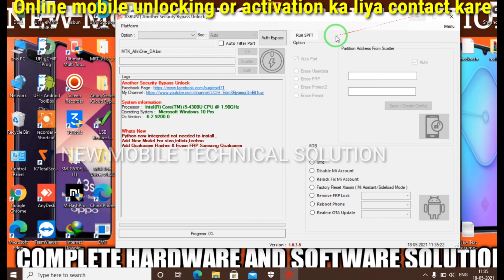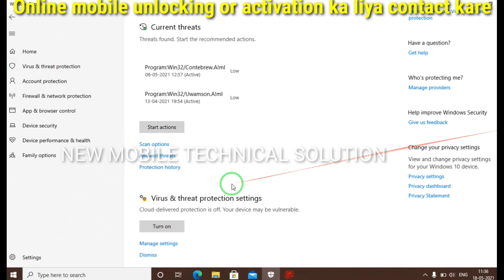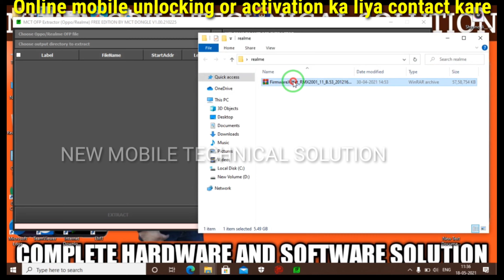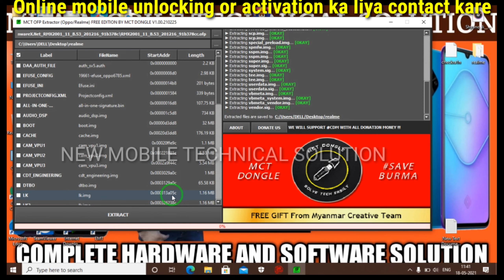All oppo Realme Ofp to scatter file Extractor MCT Free tool | All Mtk File Extractor Free tool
Magma tool credit buy contact -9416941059

Online kam karwana ka liya contact kare
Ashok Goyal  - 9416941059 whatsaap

All The Images And Trade Marks Shown In This Video Are Copyrighted By Their Respect
ive Owners.